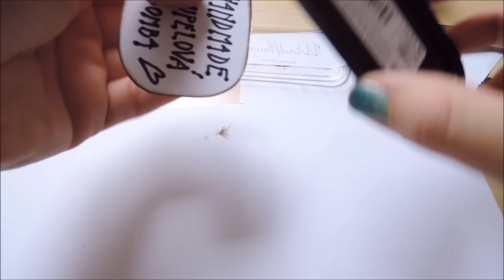Šumivé bomby do koupele / diy gift / bath bombs